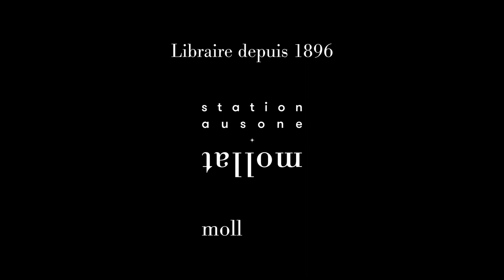Olivier Tesquet - État d'urgence technologique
Olivier Tesquet vous présente son ouvrage "Etat d'urgence technologique : comment l'économie de la surveillance tire parti de la pandémie" aux éditions Premier Parallèle.